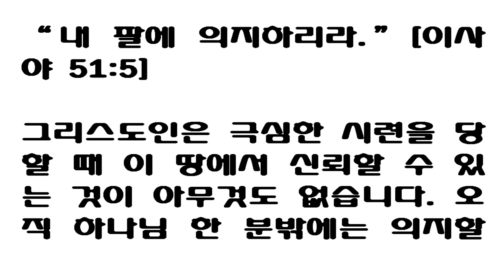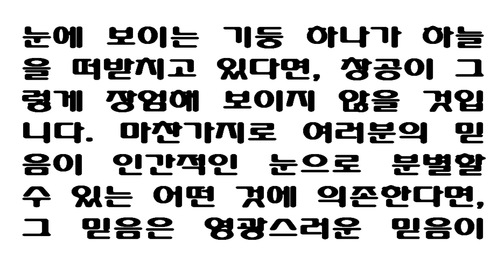"On mine arm shall they trust" (Isaiah 51:5) [8월 31일 스펄전 아침 묵상] “섬들이 나를 앙망하여 내 팔에 의지하리라” [이사야 51:5]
August  31
"On mine arm shall they trust" (Isaiah 51: 5).

In times of severe trial, the Christian has nothing on earth that he can trust and is therefore compelled to cast himself on his God alone.  He must simply and entirely trust himself to the providence and care of God.  When a man is so poor, so friendless, so helpless that he has nowhere else to turn, he flies into his Father's arms and is blessedly clasped therein!  He will learn more of his Lord then than at any other time.  Tempest-tossed believer, it is a happy trouble that drives you to your Father!  Now that you have only your God to trust, see that you put your full confidence in Him.  Do not dishonor your Lord and Master by unworthy doubts and fears; but be strong in faith, giving glory to God.  Show rich men how rich you are in your weakness when underneath you are the everlasting arms.  Now is the time for feats of faith.  Be strong and very courageous; God will certainly, as surely as He built the heavens and the earth, glorify Himself in your weakness and magnify His might in the midst of your distress.  The grandeur of the arch of heaven would be spoiled if the sky were supported by a single visible column, and your faith would lose its glory if it rested on anything discernible by the carnal eye.  May the Holy Spirit give you rest in Jesus this closing day of the month.

8월 31일

제목 : 내 팔에 의지하리라

요절 : "내 의가 가깝고 내 구원이 나갔은즉 내 팔이 만민을 심판하리니 섬들이 나를 앙망하여 내 팔에 의지하리라"(사51:5)

그리스도인은 극심한 시련을 당할 때 이 땅에서 그가 의지할 수 있는 것이 아무것도 없습니다. 그러므로 그는 오직 그의 하나님에게만 그 자신을 맡길 수밖에 없습니다.(맡겨야 합니다.) 그는 하나님의 섭리와 돌보심에 그 자신을 순진하게 전적으로 맡겨야 합니다. 누가 너무 가난하거나, 전혀 친구가 없거나, 너무 무력(무능)하여 돌아설 어떤 장소도 없을 때, 그가 하나님 아버지의 팔 안으로 달려가서 그 안에 안긴다면 참으로 다행입니다! 이럴 때 그는 다른 어떤 때보다도 주님을 더 많이 배우게 될 것입니다.(알게 될 것입니다.)

폭풍우에 시달린(세파에 시달린) 성도여, 그대를 그대의 아버지(하나님)에게로 몰고 가는 폭풍우는 참으로 행복한 불행(재난)입니다! 그대는 의지할 수 있는 그대의 유일한 하나님을 모시고 있는 이상 그대는 그대의 완전한 신뢰를 주님께 맡길 것을 잊지 마십시오.(주의하십시오) 하찮은 (무가치한)의심과 두려움들로 그대의 주님(하나님)을 욕되게 하지 마십시오. 오히려 믿음 안에서 강건하여 하나님께 영광을 돌리십시오.(드리십시오) 주 하나님이 그대를 돕는 분이시므로, 그대가 가난 속에서도 얼마나 부유한가를 부자들에게 보여주십시오.(즉 그리스도인은 아무것도 없는 자같으나 모든 것을 가진 자입니다.)(역자주1)

그대가 비록 약한 자이나 그대 아래를 영원하신 하나님의 팔이 받치고 있으므로 그대가 얼마나 강한가를 강한 자들에게 보여주십시오.(역자주2) 지금은 믿음의 위업(능력)을 나타낼 때입니다. 그러므로 강하고 담대하십시오. 하나님은 하늘과 땅을 지으셨던 것만큼이나 분명히 확실히 그대의 약함에서 오히려 그 자신(하나님)을 영화롭게 하실 것입니다. 그리고 그대의 고난 중에서 그의 능력을 더 크게 나타내실 것입니다.

만일 하늘이 보이는 한 개의 기둥에 의하여 떠 받쳐져 있다면 저 창공의 웅대한 장관은 볼품이 없어질 것입니다.  그리고 그대의 믿음이 육안(肉眼, 사람의 눈)으로 식별할 수 있는 어떤 것에 의존한다면, 그대의 믿음은 그의 영광을 잃어 버릴 것입니다.(역자주3) 이 달의 마지막 날(8월 31일)에 (역자주4) 성령께서 그대에게 예수 안에 있는 안식(rest)을 주시기를 기도합니다.(역자주5)

주1 고후6:10

주2 고후12:9-12; 고전4:10

주3 고후5:7; 롬8:24; 히11:1; 요20:27

주4 이 글은 스펄젼이 그의 "Morning by Morning"에서 8월 31일자의

        명상문으로 쓴것임

주5 마11:28-30

“내 팔에 의지하리라.”
[이사야 51:5]

그리스도인은 극심한 시련을 당할 때 이 땅에서 신뢰할 수 있는 것이 아무것도 없습니다. 오직 하나님 한 분밖에는 의지할 것이 없습니다. 여러분의 배가 거의 뒤집어질 지경에 빠졌는데 아무도 도와줄 사람이 없습니까? 그저 하나님의 섭리와 돌보심만 전적으로 믿고 기다리십시오. 사실 우리를 이런 반석에 부딪혀 난파하게 만든 그 폭풍우는 얼마나 고마운 폭풍우인지 모릅니다! 그리고 우리 영혼을 하나님께로, 오직 하나님 한분께로만 몰아간 그 태풍은 얼마나 복스러운 태풍인지 모릅니다! 우리는 때로 친구들이 너무 많아 하나님께 가까이 가지 못할 때가 있습니다. 그러나 너무 가난하거나, 친구가 전혀 없거나, 너무 무력해서 하나님 외에는 돌아설 곳이 전혀 없을 때, 그럴 때는 하나님 아버지께 달려가 그 팔에 꼭 안깁니다. 얼마나 복된 일입니까! 하나님 외에는 아무에게도 말할 수 없는 특별한 걱정거리가 우리를 내리누를 때, 사실 우리는 그 걱정거리로 인해 하나님께 감사해야 합니다. 왠지 아십니까? 그때야말로 우리가 믿는 하나님에 대해 좀더 많이 배울 수 있는 기회이기 때문입니다.
오, 사나운 비바람에 시달려 잠못 이루는 성도 여러분, 여러분을 하나님 아버지께 몰아가는 그 비바람은 참으로 복된 비바람입니다! 이제 여러분이 신뢰할 수 있는 분은 오직 하나님 한 분뿐이니 그분만 전적으로 신뢰하십시오. 쓸데없는 의심이나 두려움으로 여호와 하나님을 멸시하지 않도록 조심하십시오. 오히려 믿음에 견고히 서서 하나님을 영화롭게 하십시오. 여러분이 믿는 그 하나님은 이 세상 만 개를 준다 해도 바꿀 수 없을 만큼 소중한 분이라는 사실을 이 세상에 보여 주십시오. 주 하나님이 여러분을 도우시면 여러분은 가난 속에서도 아주 부요한 자라는 사실을 부자들에게 보여 주십시오. 하나님의 영원하신 팔이 여러분 밑에 둘려 있으면 여러분은 비록 약하나 아주 강할 수 있다는 사실을 강한 자들에게 보여 주십시오. 지금은 믿음의 위업과 용감한 행위를 보여 줄 때입니다. 그러니 강하고 담대하십시오. 그러면 주 하나님께서 온 하늘과 온 땅을 지으신 것만큼이나 확실하게 여러분의 약함 속에서 하나님 자신을 영화롭게 하실 것이요, 여러분이 당하고 있는 그 재난 한가운데서 자신의 능력을 널리 나타내실 것입니다. 만일 우리 눈에 보이는 기둥 하나가 하늘을 떠받치고 있다면, 창공이 그렇게 장엄해 보이지 않을 것입니다. 마찬가지로 여러분의 믿음이 인간적인 눈으로 분별할 수 있는 어떤 것에 의존한다면, 그 믿음은 영광스러운 믿음이 되지 못할 것입니다. 8월의 마지막인 오늘 이 아침, 성령께서 여러분으로 하여금 예수님 한 분만 의지할 수 있게 해주시기를 간구합니다.